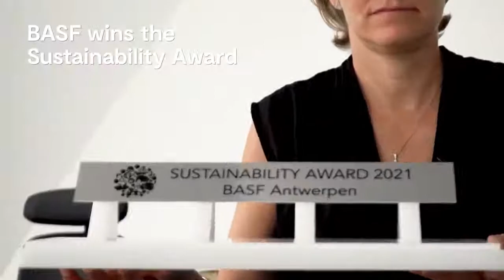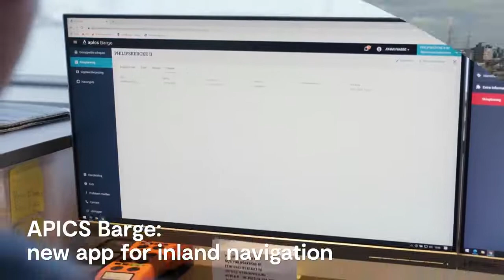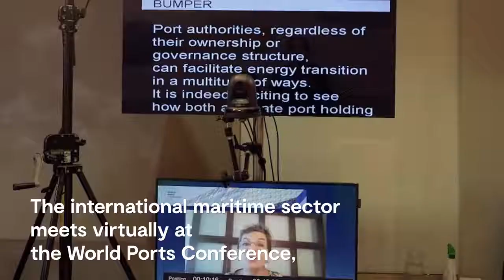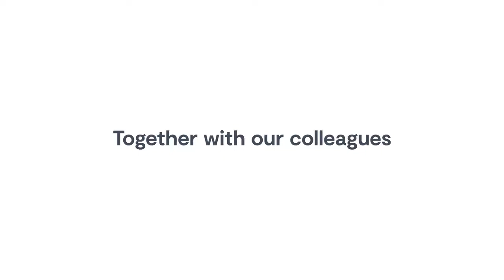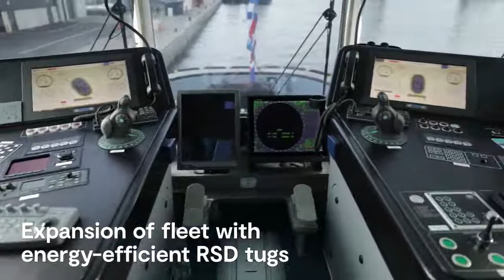Port of Antwerp's finest moments of 2021